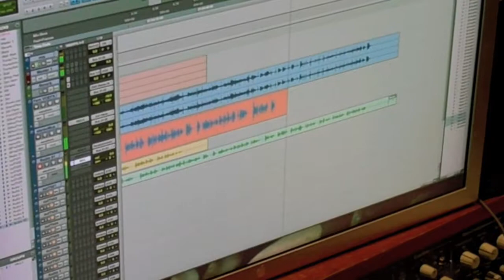AutoShow WebTV-11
Here's a (very) brief behind-the-scenes look at the AutoShow audio recording sessions.